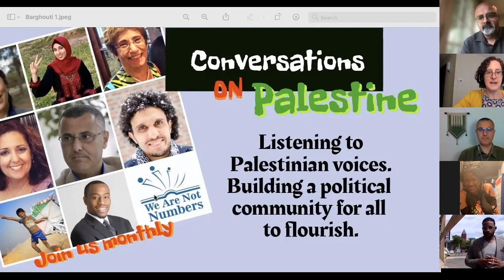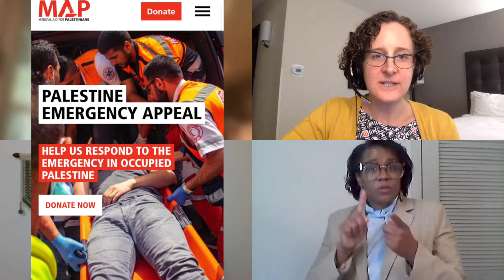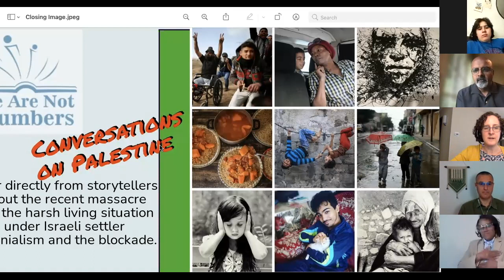Conversations on Palestine with Omar Barghouti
Conversations on Palestine with Omar Barghouti on June 1, 2021 with ASL interpretation.  To take immediate action, please donate to Medical Aid for Palestine

See Omar Barghouti’s recent article, "All We Need Is Some More Courage From the World"

See Omar Barghouti’s book: “BDS: Boycott, Divestment, Sanctions: The Global Struggle for Palestinian Rights”